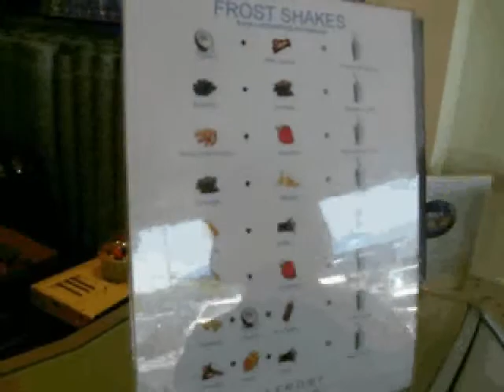Frost Gelato Shakes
Quick talk about shakes made at FROST A Gelato Shoppe in Tucson, Arizona